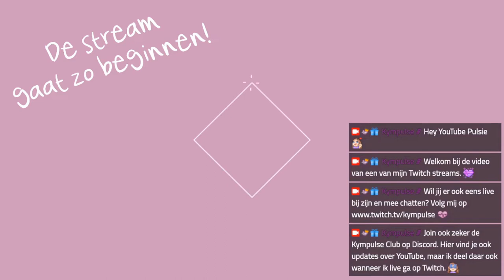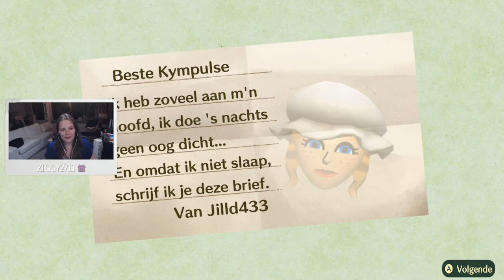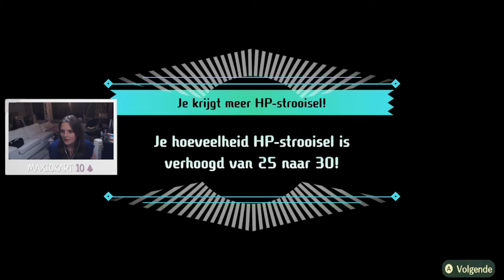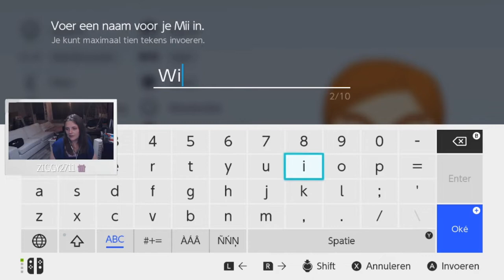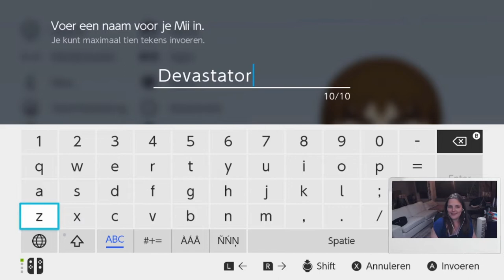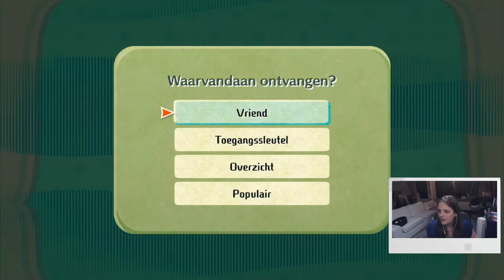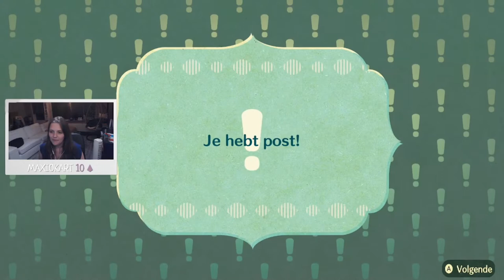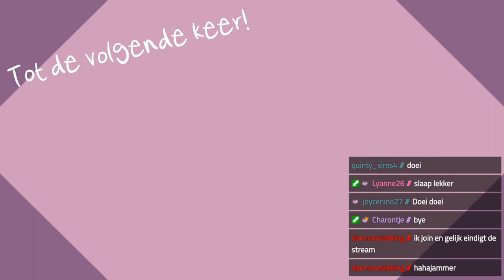Combistream 💞 Miitopia + Splatoon 2 ♦ Twitch Livestream ♡ 120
➛Deze stream was live op Twitch op 18 september 2021.

Hallo YouTube! In deze stream 2 games. Eerst ben ik Miitopia Crossing gaan spelen. Daarna nog met verf gaan smijten in Splatoon 2.